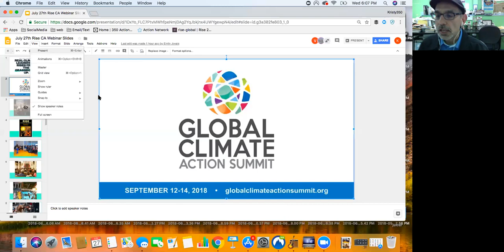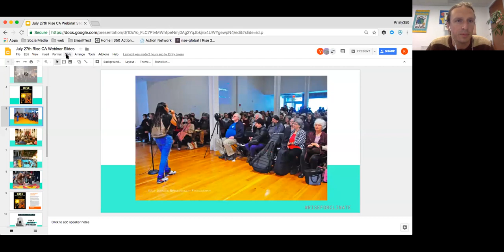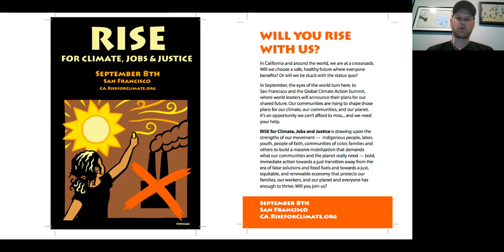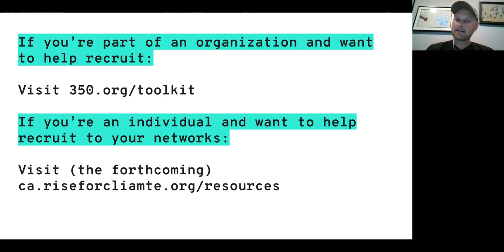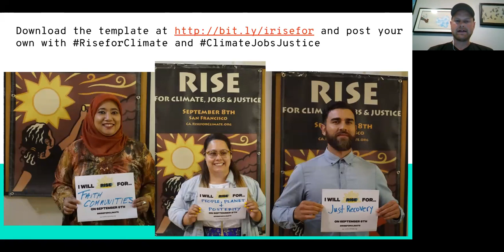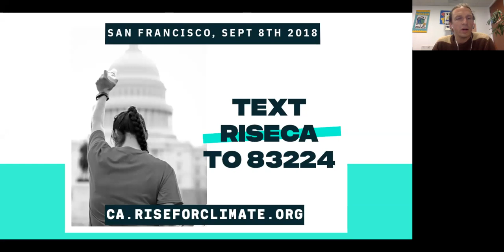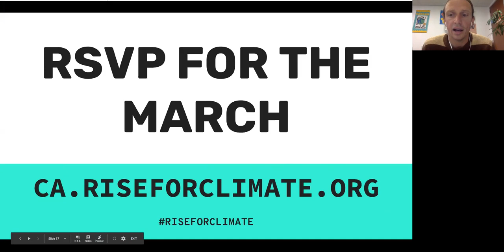CA Let's Get Ready to Rise!: Statewide Organizing Call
Thank you for those of you who were able to attend the CA Ready to Rise statewide organizing call last night! We are excited to bring thousands of folks out to the SF march to Rise for Climate, Jobs, & Justice on September 8th. For more information to RSVP and get involved, visit ca.riseforclimate.org. It is time for us all to riseforclimate. Text "riseCA" to 83224 for updates this summer for all things related to the the SF day of action!